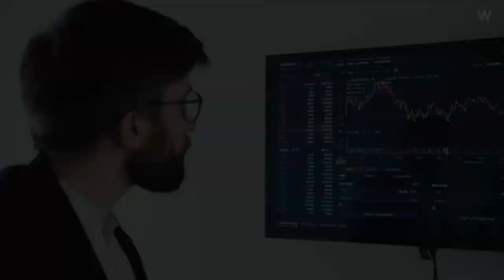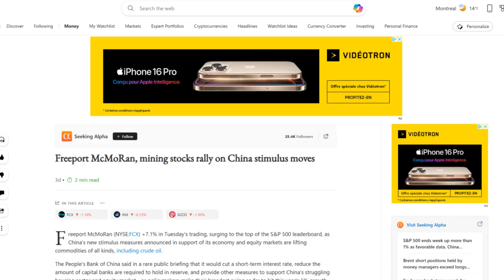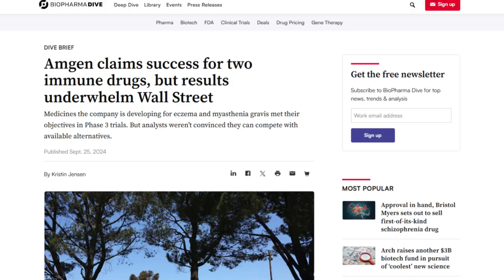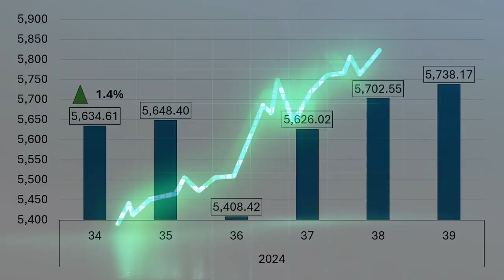The S&P500 and Tech Stocks Set to CRUSH 2023 Returns!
This week's movers: Nvidia, Tesla, Micron Technology, Meta Platforms, Advanced Micro Devices, Microsoft, Lilly , Amazon, Visa, ServiceNow, Bath & Body Works, Amentum Holdings Inc., Nike
Movers Symbols: NVDA TSLA MU META AMD CAT AMAT FCX CRM HD MSFT LLY AMZN V NOW REGN COST MRK AMGN INTU BBWI AMTM NKE

Chapters
0:00 - Intro
0:34 - Last Week Market Performance
0:53 - Winners
2:00 - Losers
3:05 - Index Changes
3:23 - Earnings watch

Index Changes announced Sep. 24th, in effect Sep. 30th:
Bath & Body Works replaced by Amentum Holdings

Nike on October 1